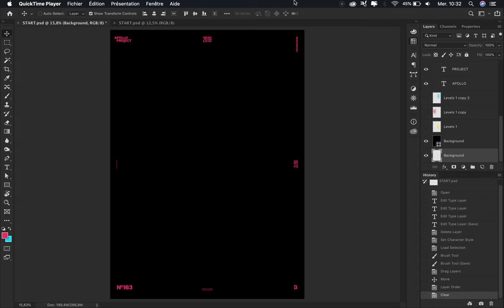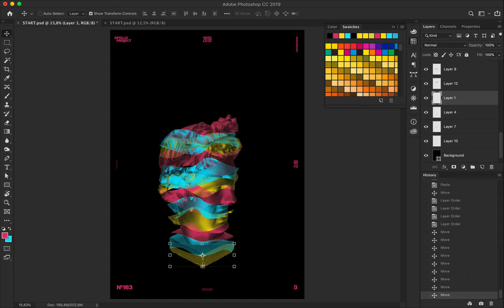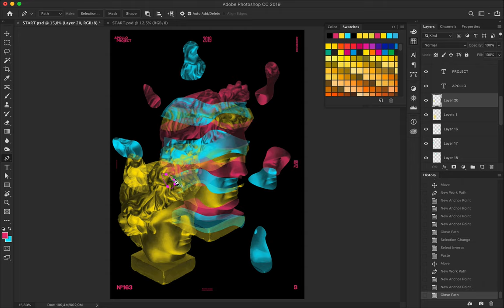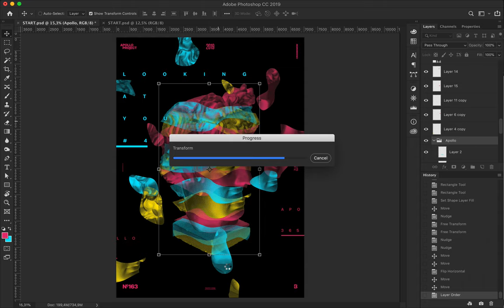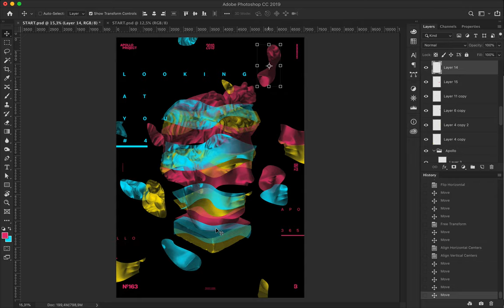Looking at you 4 Speed Art Poster #163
Creative design number four of the mini-series "Looking at you." Still using the CMYK colors and different placement of Apollo's head slices.